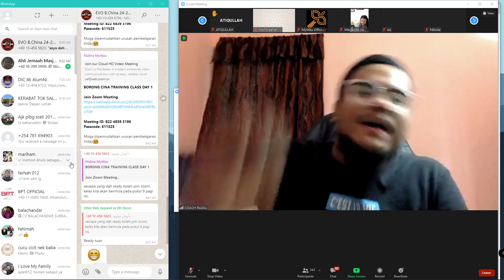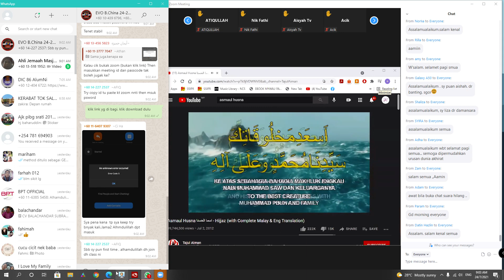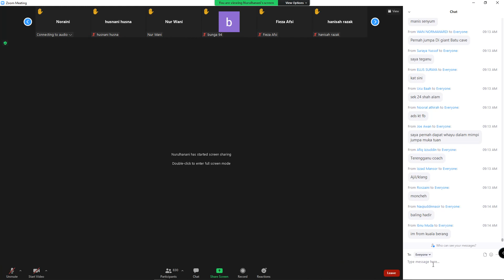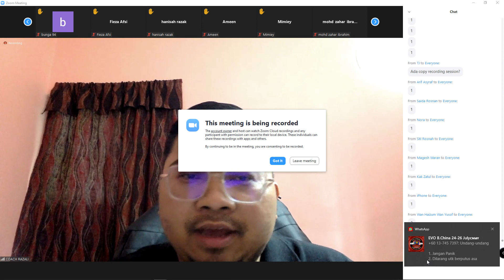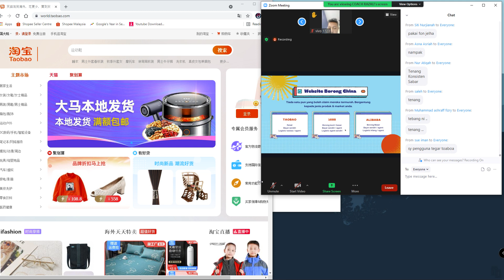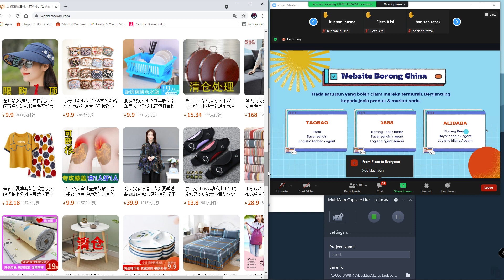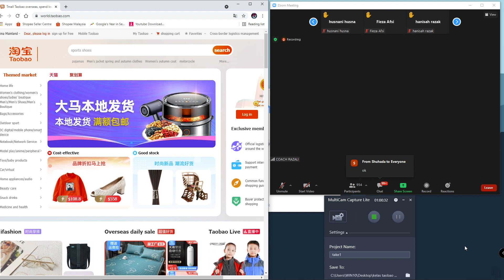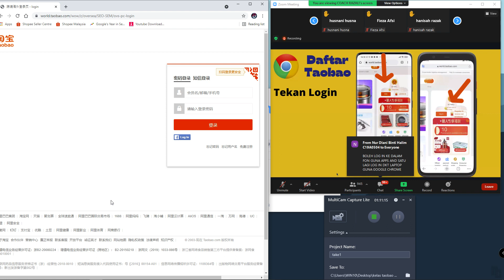Kelas Borong Di China Taobao dan 1688 Siri 1/25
Kelas Borong Di China Taobao dan 1688